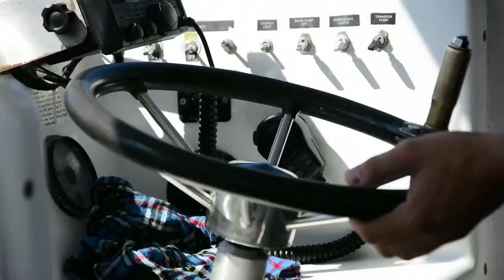Argyle Experiences Tusket Island Tours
A short promotional piece for Tusket Island Tours as a part of a larger regional tourism initiative in Southwest Nova.